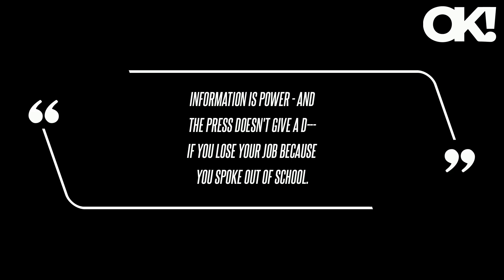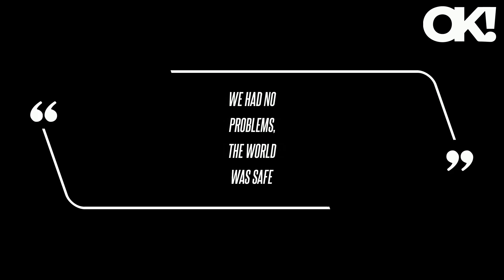Donald Trump Campaign Warns Staffers Against Leaking Information to the Media: They Don't 'Give a D-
"We have sent periodic reminders of our communications and press policy when interacting with reporters and media members," a memo signed by Trump co-campaign chairs Chris LaCivita and Susie Wiles read. Despite his campaign's efforts to keep the wrong information from being leaked to the public, Trump himself sparked backlash after making bold claims about what the world would be like now if he had been re-elected in 2020.